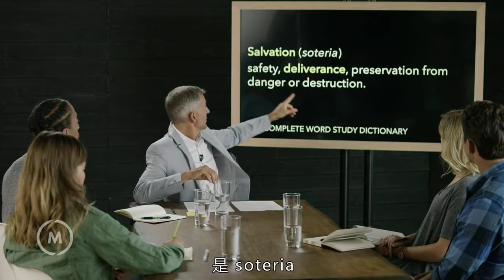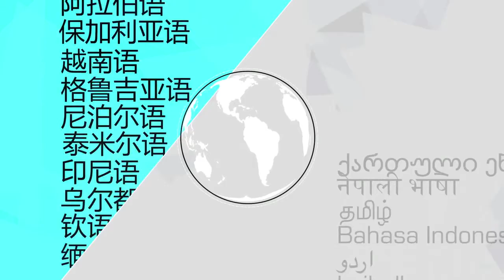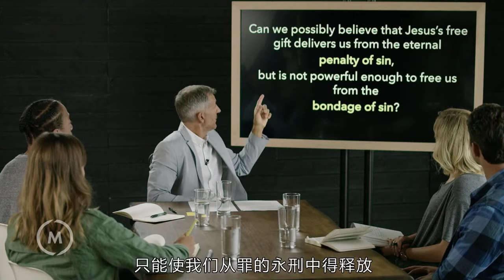消灭氪石 - 视频教材, 你可以把偷去你力量的东西消灭 - 播放 介绍, Killing Kryptonite Video 8 Chinese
消灭氪石 - 视频教材, 你可以把偷去你力量的东西消灭 - 播放 介绍,
Killing Kryptonite Video 8 Chinese

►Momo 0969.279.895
or
►Chủ Tài Khoản: Lê Văn Lộc
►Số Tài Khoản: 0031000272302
►Swift Code: BFTV VNVX